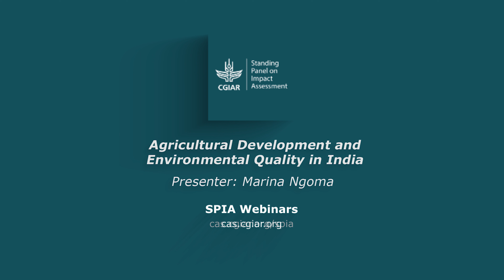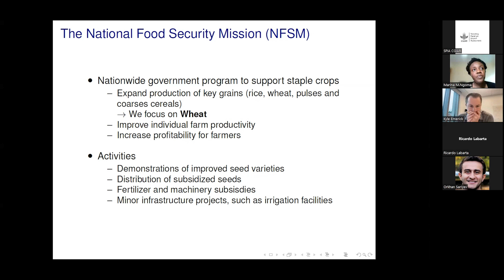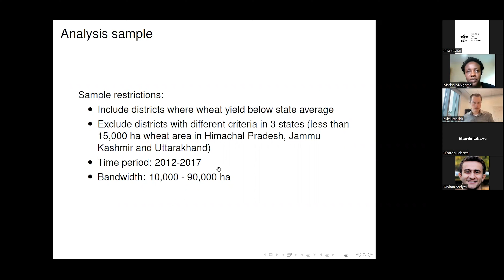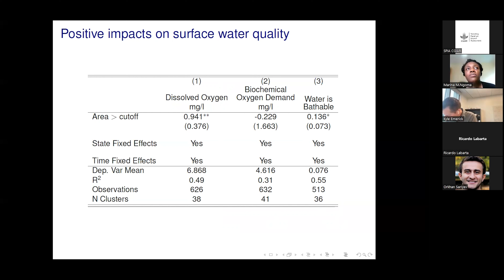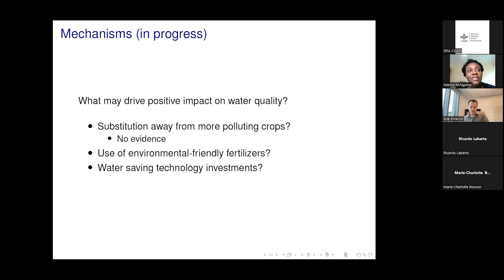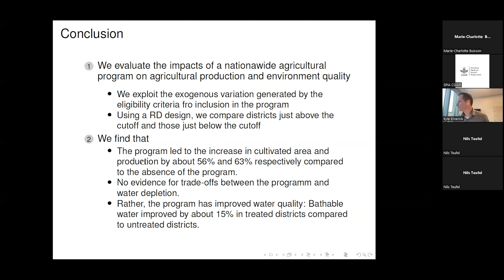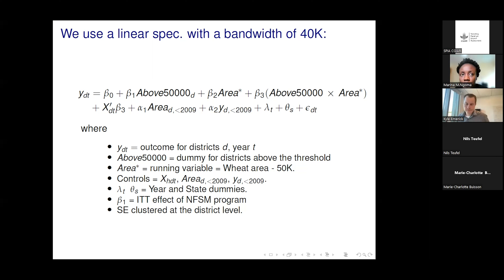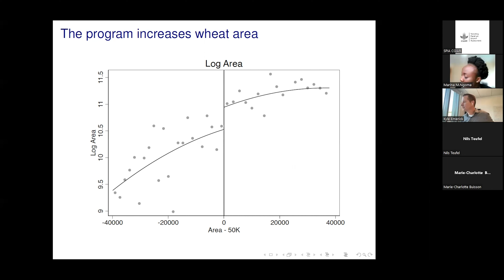SPIA Webinar 16: Agricultural Development and Environmental Quality in India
Marina Ngoma presented the results of a project evaluating the impact of a large-scale agricultural program on agricultural production and environmental quality. Starting in 2007, India launched the National Food Security Mission (NFSM), a nationwide program that supports demonstrations of improved seed varieties, distribution of subsidized seeds, and minor infrastructure projects, such as irrigation facilities. Using regression discontinuity methods, researchers investigate whether the government agricultural investment had impacts on staple food production and environmental quality.